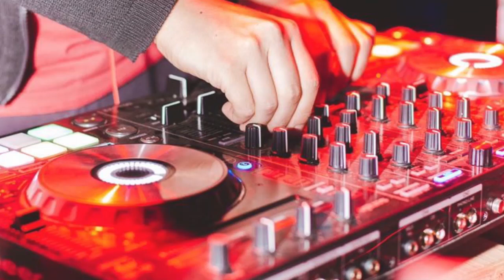MEGAMIX WISIN & YANDEL / DjNachoPavoni